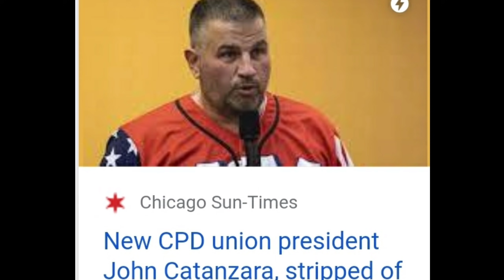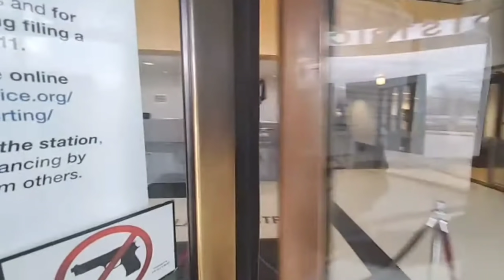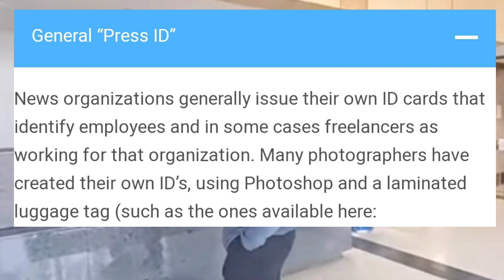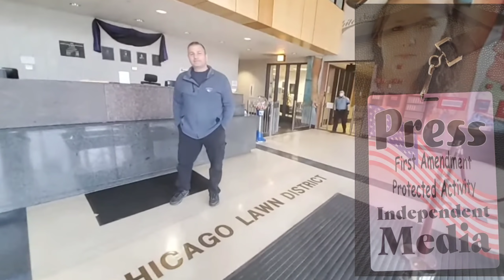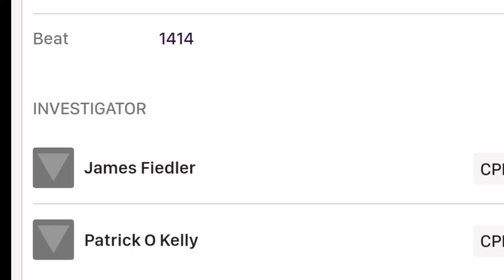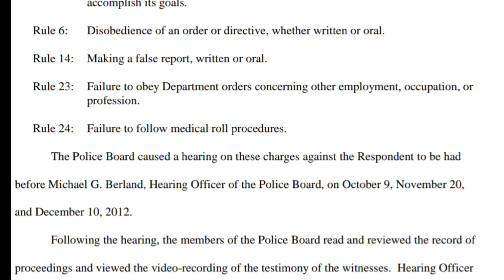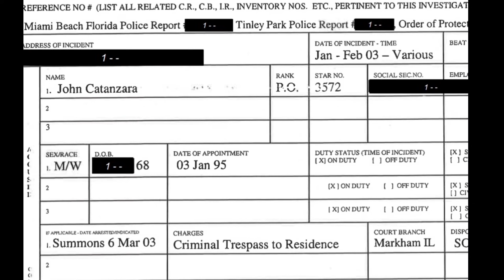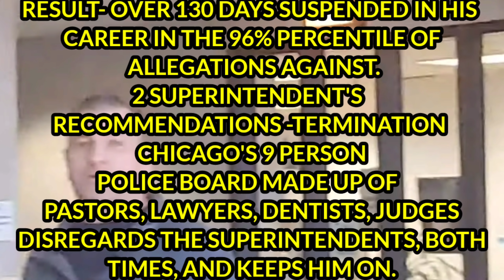SUSPENDED FOR 130+ DAYS OVER HIS CAREER! CRIMINAL CHARGES & NOW HEAD OF UNION!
HIS BACKGROUND STORY-

He cameout with clear intentions once he saw that phone he said "SERIOUSLY"? Someone should explain the Constitution to him.

SORRY BUT... I'M ESSENTIAL TOO! DECALS
(Proceeds used to fund the "TAKING OVER TYRANNY TOUR") $5 min donation..

DPN is going on the SORRY I'AM ESSENTIAL TOO TOUR. "TAKING OVER TYRANNY"
I will be on the road starting tentatively May 21 maybe the 22nd.

Camden, NJ area

Philadelphia, PN area

Baltimore, MD area

ALSO ON THE TOUR